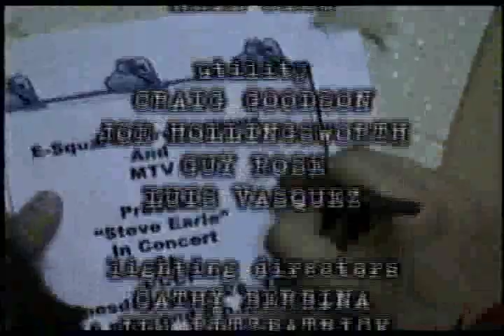Steve Earle - Dylan Cover (Live 1996)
Fantastic end to the 1996 live MTV show called "To Hell and Back" of Steve Earle performing with the best Dukes line up and the awesome Custer on drums. Its all genious...